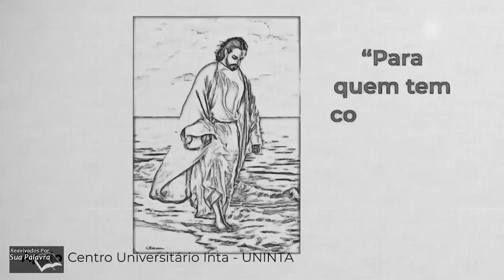Marcos 07 - Reavivadospsp - Pastor Weverton Castro